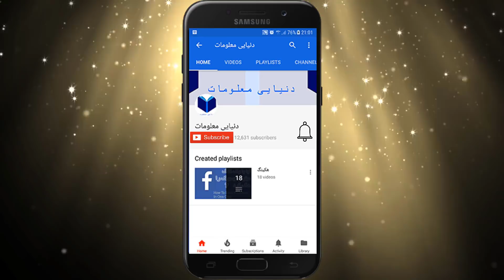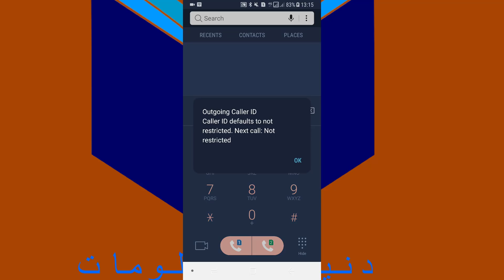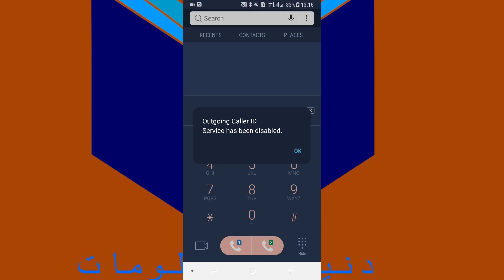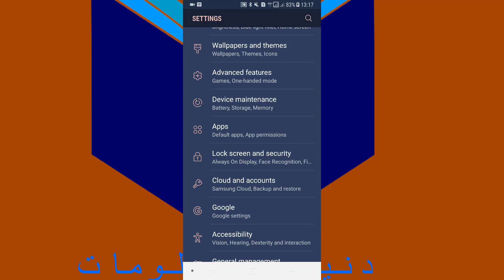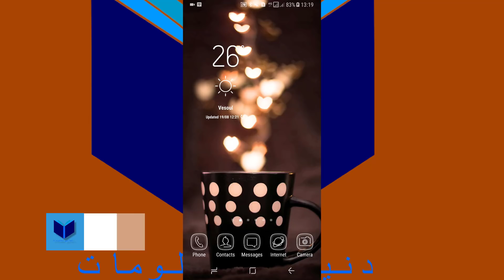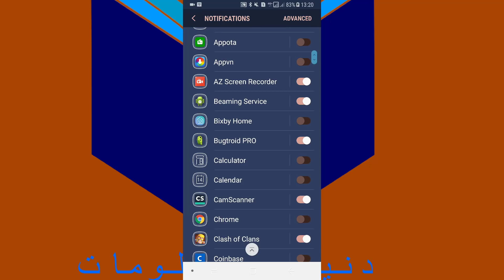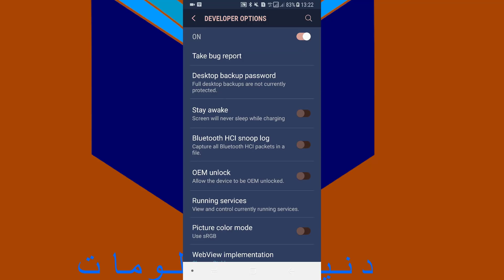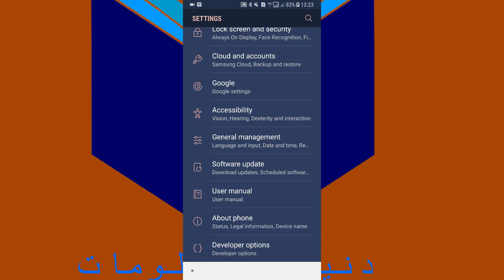تنظیمات مهم گوشی های اندروید چهار تا کود مخفی گوشی های اندروید Four Best Hidden Codes Of Android